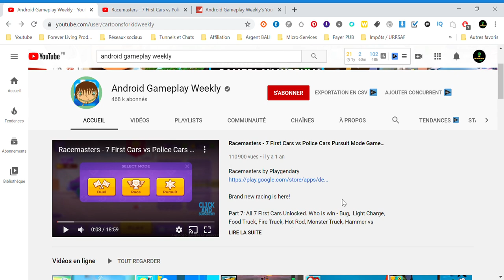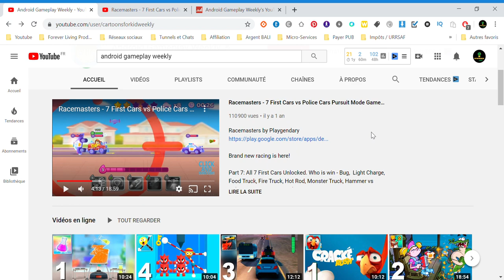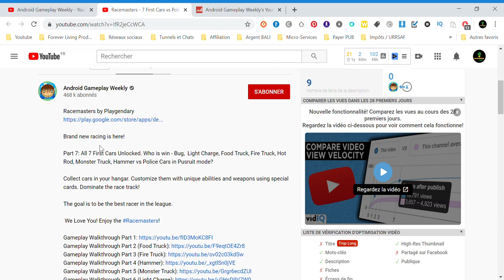GAGNER DE L'ARGENT EN JOUANT AUX JEUX VIDÉOS ! [ARGENT PAYPAL]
Dans cette vidéo , je vous montre comment une personne est parvenu à gagner +9000€/mois en jouant à des jeux sur son téléphone !

(nouvelles astuces chaque jour pour gagner de l'argent)

(Vendre ses produits sur internet : 14 jours d'essais gratuit)

(Le meilleur outil pour exploser sur YouTube)